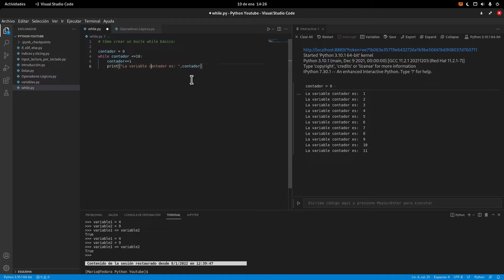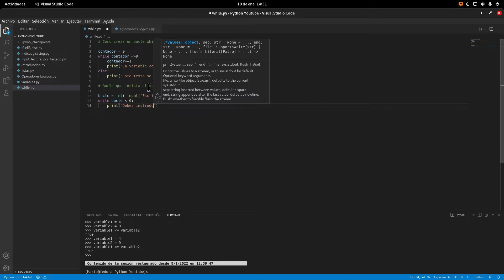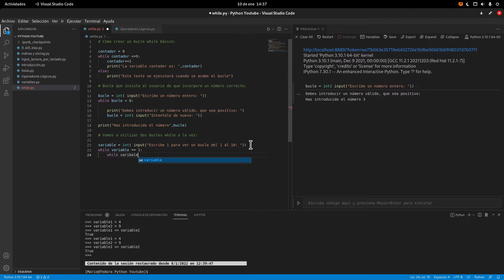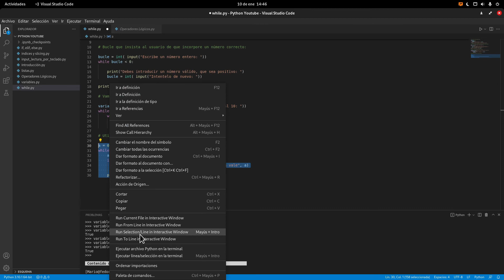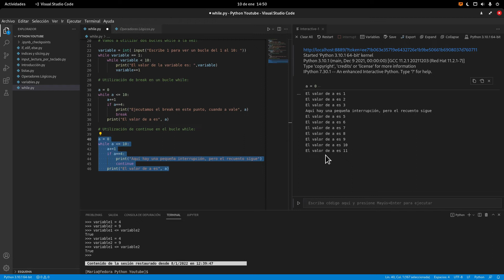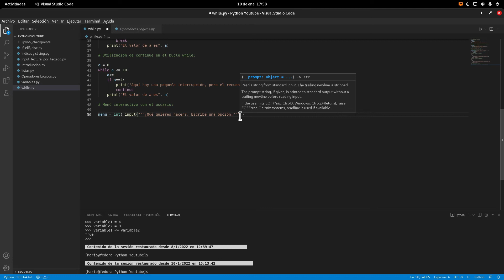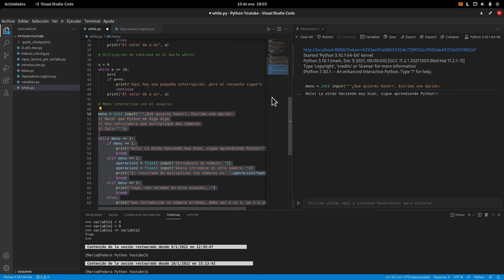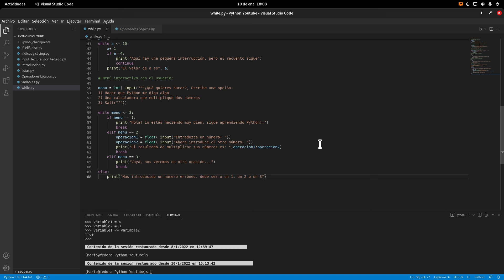CURSO DE PYTHON - Cómo Hacer un BUCLE WHILE en PYTHON 🐍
Seguimos con el curso de Python para principiantes desde cero. En esta ocasión, vamos a aprender a hacer un bucle while y lo vamos a practicar con ejercicios prácticos. También veremos como salir de un bucle a través de break y cómo modificarlo a través de continue.

PARTES DEL VÍDEO:

00:40 Introducción.
04:30 Bucle que insiste al usuario.
08:25 Un bucle while dentro de otro bucle.
11:00 Cómo salir de un bucle con break.
13:35 Utilizar continue dentro de un bucle.
15:24 Ejercicio práctico menú interactivo.
24:40 Despedida.